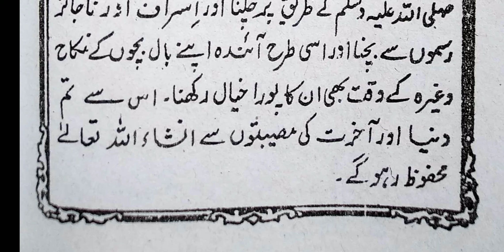Learn to read Urdu ki chauthi | Urdu sikhe part-36 | Dusra saal hijri Hazrat Fatima ka nikah.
Urdu ki chauthi bahut hi aasan aur bahut hi acche Andaz mein padhna sikhen.
( Dusra saal hijri,Hazrat Fatima ka nikah )

Urdu ka Qaida, Urdu ki pehli, Urdu ki dusri, Urdu ki Teesri,Urdu ki chauthi,Tibbe nabawi,
‌Urdu_ki_Chauthi, Hazrat_Fatima_ka_nikah,